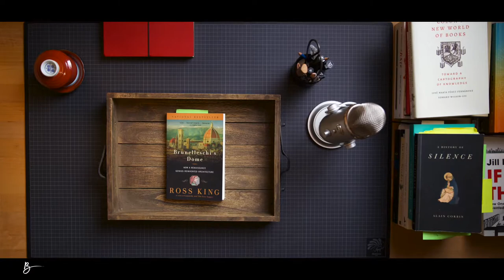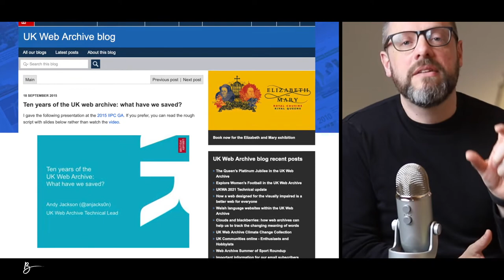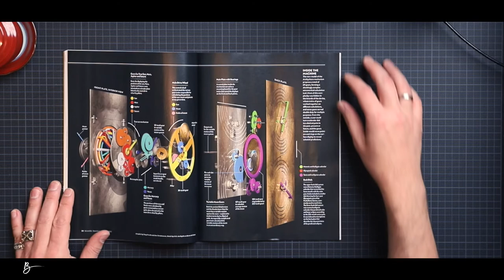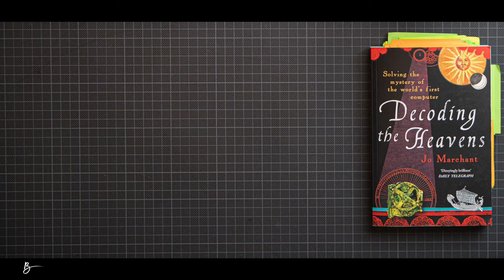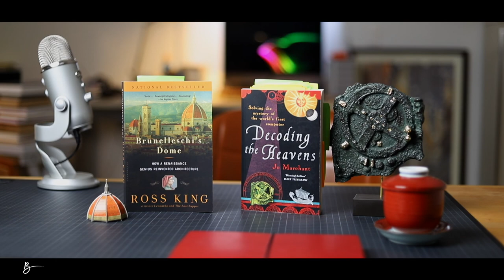Human Knowledge that was Lost for Centuries (and was rediscovered)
If you consider to purchase one or more books that are featured in this episode, I recommend going to your local independent bookstores and order them there. In this way you support independent bookstores, who are essential to our communities.

If you are located in the US and you want to purchase books online, I recommend this

Bookshop . org supports local bookstores a cause that I support very much. This commission will help me to keep the Bold Books and Bones Youtube Channel alive.

If you want to discover more books that I recommend on my channel or on instagram, then you can visit this link:

Sometimes Archeological discoveries are just mind blowing. In this episode
we look at books that tell the story of the first analoge computer (!!!) that was laying on the floor of the ocean for 20 centuries. Also we look at the largest Dom of the 15th Century that was built by a man without real architectural background. Two amazing and true stories 🌟📚📖🌟😁

0:00 A analogue computer and an enormous Dom
0:54 Book 1: Brunelleschi's Dom by Ross King
7:21 The digital age does not secure our human knowledge - Linkrot
8:31 Book 2: Decoding the Heavens by Jo Marchant - The Antikythera Mechanism
10:54 Scientific American January 2022 edition
13:40 Who built this device? Quote by Cicero

Please stay curious and stay free,

Lieven
Bold Books and Bones